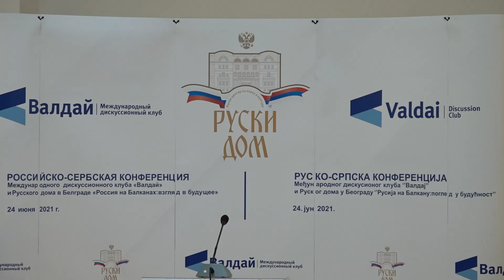Vulin:Generacija srpskih političara koju predvodi Vučić zna važnost podrške i pomoć Ruske Federacije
Ministar unutrašnjih poslova Aleksandar Vulin izjavio je danas da je ponosan što generacija srpskih političara koju predvodi predsednik Republike Srbije Aleksandar Vučić zna važnost podrške i pomoći Ruske Federacije.

„Svaka generacija političara u istoriji srpskog naroda doživela je i iskoristila priliku da Rusima kaže ne i svaka generacija u istoriji političara srpskog naroda dočekala je da od ruskog da zavisi opstanak čitavog srpskog naroda. Ponosan sam što predsednik Aleksandar Vučić predvodi generaciju srpskih političara koji znaju da je rusko da važno i presudno za opstanak srpskog naroda“, rekao je ministar Vulin na rusko-srpskoj konferenciji Međunarodnog diskusionog kluba Valdaj "Rusija na Balkanu pogled u budućnost".

Ministar je istakao da je Ruska Federacija nesrazmerno veliki saveznik Srbiji i naglasio da u komunikaciji sa državnicima koji vode Rusiju tu veličinu nikada nije  osetio.

On je istakao da je politika unipolarizma doživela svoj vrhunac bombardovanjem SRJ 1999.

„Revizijom rezultata Drugog svetskog rata svet je počeo da postaje unipolarno mesto, a svoj vrhunac politika unipolarizma je doživela 1999. bombardovanjem SRJ. Bez naše želјe i ambicije da budemo mesijanski narod koji će svetu pokazati  šta ga čeka, 1999. godine, Srbi su pokazali čitavom svetu šta je suština unipolarnog sveta i da će se, ono što počne na Srbiji, uvek završiti na Rusiji“, rekao je ministar Vulin.

Ocenivši da je napad na SRJ bio početak napada na Rusku Federaciju, ministar je istakao da su Rusija i Kina to shvatile i da je svet od te 1999. godine počeo da se menja.

„Nije velika uteha za Srbe što smo morali da doživimo agresiju i što su veći i moćniji učili na našem primeru, ali ako u istoriji postoji smisao, onda je smisao agresije 1999. osim strašnog i nekažnjenog ratnog zločina nad SRJ i srpskim narodom, bilo i to da je svet shvatio kuda vodi unipolarno uređenje“, naveo je ministar policije Aleksandar Vulin na konferenciji diskusionog kluba Valdaj bliskom predsedniku Ruske Federacije Vladimiru Putinu.